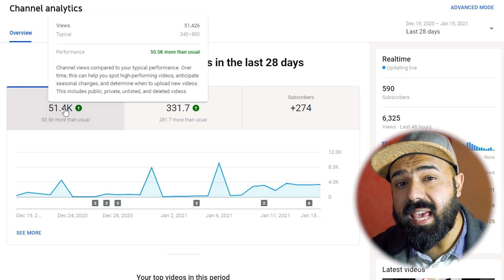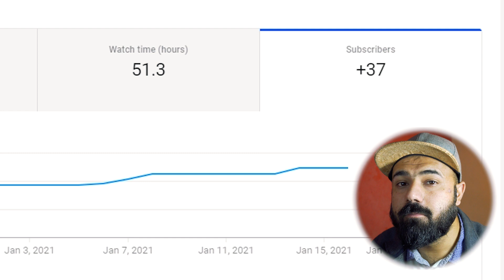How to upload YouTube shorts | Complete Guide on Youtube Shorts | Shorts Monetization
How to Upload YouTube Shorts and All important information about YouTube Shorts that you need to know about this new and sensational feature of YouTube. Cash in as much as you can with youtube shorts .
I also Explained Youtube Shorts in details. so Get on video and lets hope you make next viral video with youtube shorts .